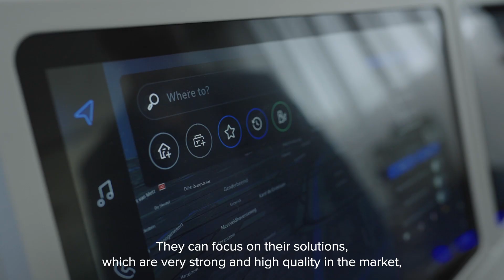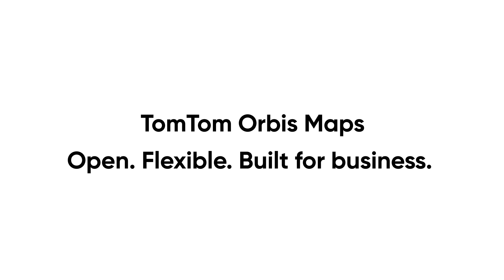Mike Schoofs on TomTom Orbis Maps Vision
Industry leaders like Microsoft are embracing the TomTom Orbis Maps vision, and it’s becoming a reality!

By providing data in ready-to-use layers, TomTom Orbis Maps enables partners and customers to overlay their own data, creating customized maps for every use case. This empowers innovators to focus on what differentiates them.

Don’t just take our word for it — hear what our Chief Revenue Officer, Mike Schoofs, has to say.